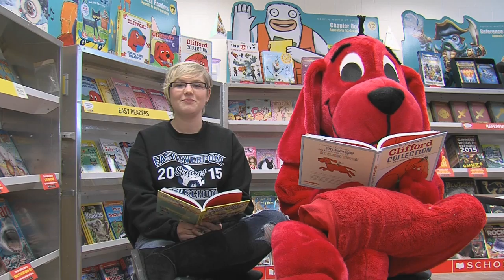Clifford at ELHS!!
See you at the Bookfair in room b208!!